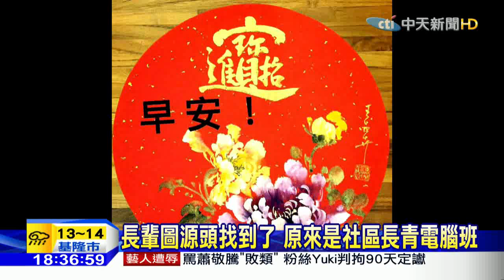20160223中天新聞 長輩圖源頭找到了 原來是社區長青電腦班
相信很多人都有收過用寫實底圖，搭配簡短文字製成的長輩圖！就有民眾有疑問，為何這些長輩圖，總是源源不絕出現？而現在源頭也被找到了，原來是出自於社區的電腦長青班！很多長輩專愛報名電腦製圖課程，再把作品跟朋友分享，這樣的課程甚至場場爆滿，也難怪長輩圖總是一直流出！